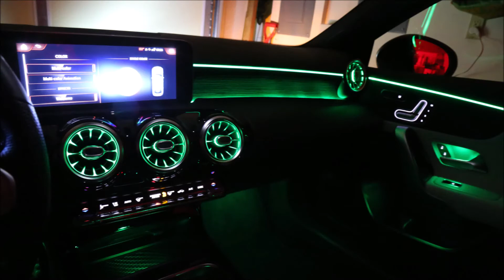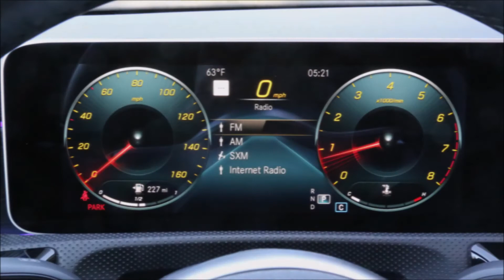Mercedes-Benz A220 2020 Slideshow